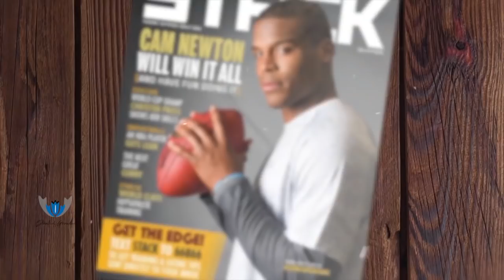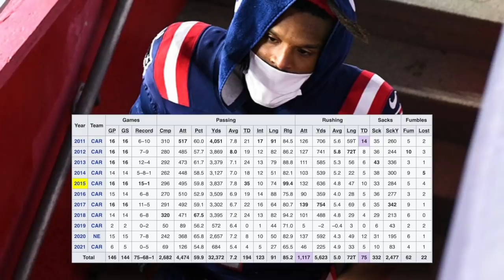FUMBLED: CAM NEWTON Should've Been The LEBRON JAMES Of The NFL! Stunted Growth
Cam Newton really SHOULD'VE been the Lebronjames of football. A bold statement, with a lot to unpack, but when you think about talent, opportunity, timing, pedigree, and God given physical attributes you can’t help but compare the two and be shocked at the contrast the results of their careers became. I may not agree with the way Lebron James went about winning and building his career, and an argument can be made that had he decided to go about a few things differently he too could’ve been even bigger. But one thing I do respect about Lebron is that at the end of the day, he did it. Against everyone, or should I say many waiting for him to slip up, he made sure that by the end of his career, you can’t say his career did meet and even exceed expectations on paper. When Cam newton was drafted into the NFL in 2011 as the #1 overall pick, with his size for the position and athletic ability along with the technical gifts of a pocket passer he too was expected to be those things for the NFL, the Carolina Panthers, and his legacy. At 32 years old, no rings, failure at his last 2 jobs and an unaware attitude, it’s safe to say the in no way can Cam Newton’s career not be considered a disappointment. So what happened? No one seems to have the answer, because even in those failed last 4 seasons for Cam, he’s shown glimpses of still being able to perform like his potential once suggested. Here’s what I think happened in the form of 3 growth stunts that led his career from sure fire game changer Ala Lebron James, to an athlete that will go down as one of the biggest what if stories in recent NFL history.

🎥 Intro: 0:00
🎥 Stunt#1: 6:10
🎥 Stunt#2: 10:24
🎥 Stunt#3: 12:26